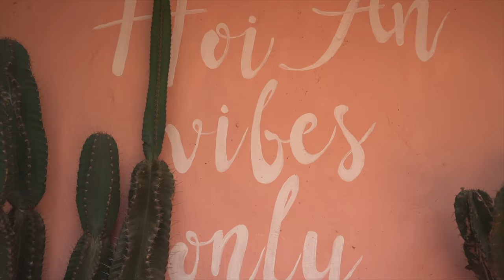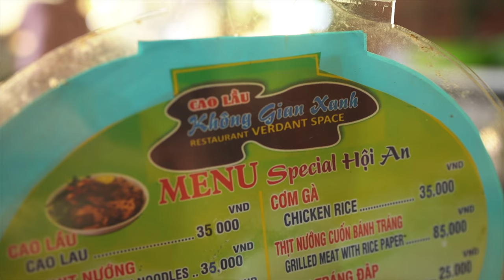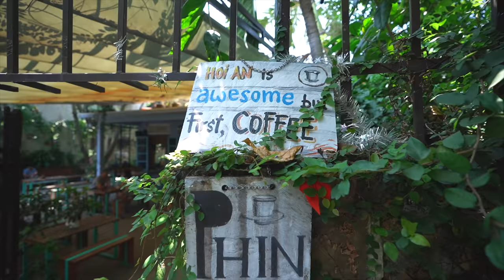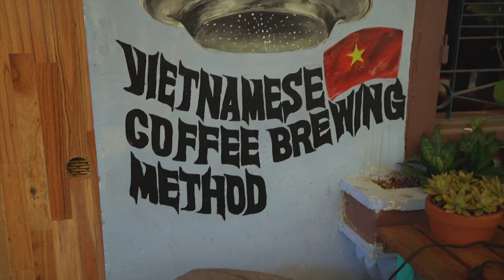Eating LOCAL STREET FOOD in HOI AN! - Vietnamese Cao lầu, Mì Quảng, Com Ga + MORE!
Hoi An is known for so many local street food dishes like Cao lầu, Mì Quảng, Com Ga and so much more! Today we're on a mission to explore Hoi An and try as many local foods as we can. The day didn't go as smooth as we hoped 😄But we still managed to stuff our faces... which we consider a success 🙌

We can't recommend Airbnb enough! Use this link for $40 off your first Airbnb booking

★ Camera Belt Clip